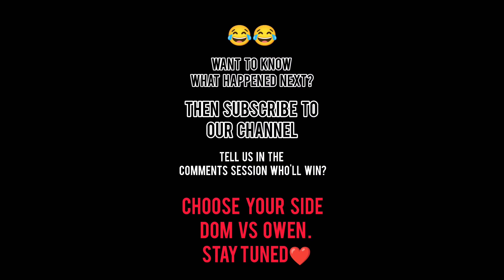FAST AND THE CURIOUS || FUNNY VIDEO || THE A.S.S.Z LAUGHTER SHOW || EP:-1.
Hey guys, we are here with our new series name:-A.S.S.Z LAUGHTER SHOW in our channel. This series contains funny and entertaining videos.
1.Arsh:-Director, Editor, Camera man, Crew member
2.Sahib:-Host, Crew member
3.Sohail:-Crew member
4.Zuhaib:-Crew member

Team:-The Vloggify Life (Vloggifiers).